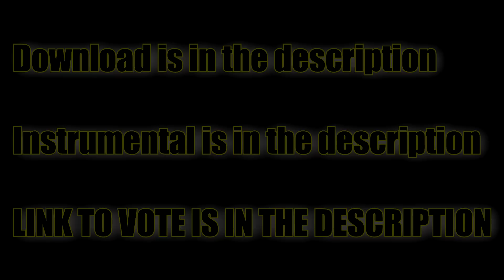Dizzy Wright - Solo Dolo (Produced By ZeroDegreeZ)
--DON'T FUNK UP OUR LYRICS COMPETITION ENTRY--